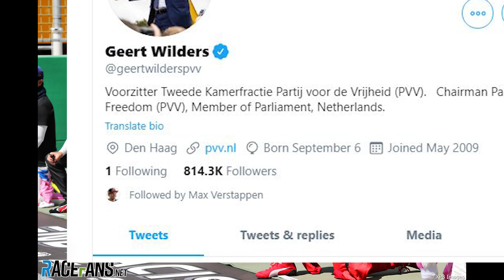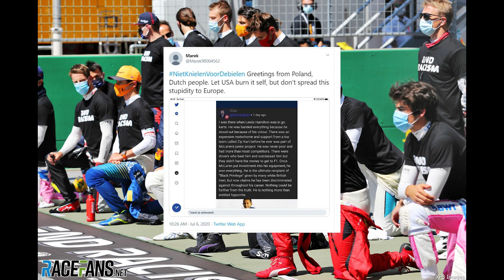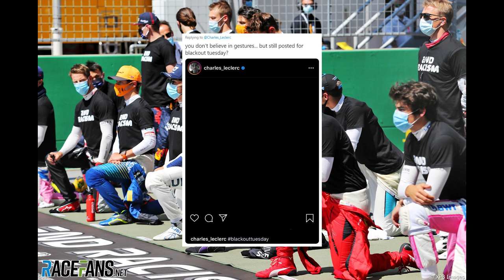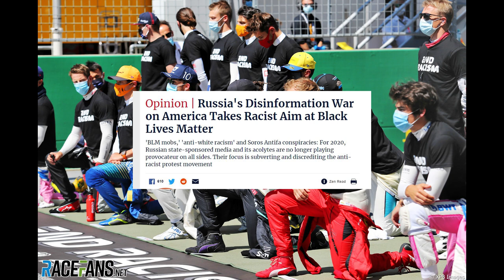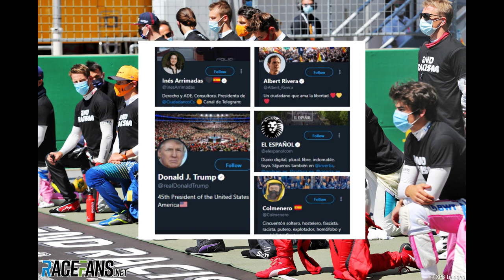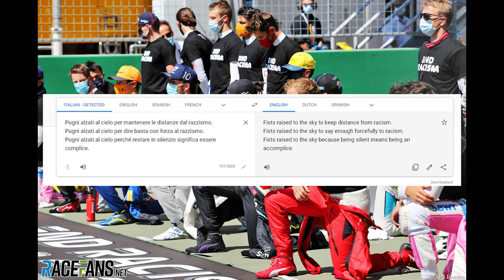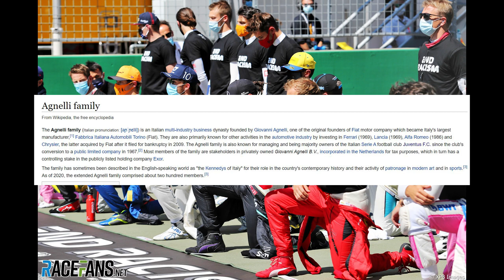Why Six F1 Drivers Chose Not To Kneel, And Why This Could Be A Wider Issue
Big Thanks to Danny Brennan for researching this with me.

Carlos Sainz links to right wing spanish politics and other problematic behaviour

Large list of Jos Verstappens abusive and violent behaviour

General disclaimer, i made this video pretty quickly in response to the controversy of the Austrian Grand Prix, where i noticed that some of the drivers who did not kneel, have also shown some red flags before for behaviour i consider potentially racist or harmful. For other drivers i tried to look at some of their connections that might have influenced their decision to stand rather than kneel. If any of the claims i made today can be positively refuted i'm happy to retract them. Until them the ball is really in the drivers court to prove that their behaviour is not linked to their decision to stand, and that they are willing to actually use their platforms to remove racism from F1, and the wider world.